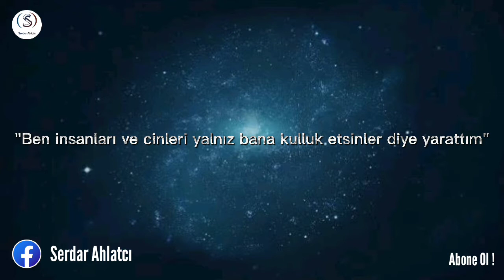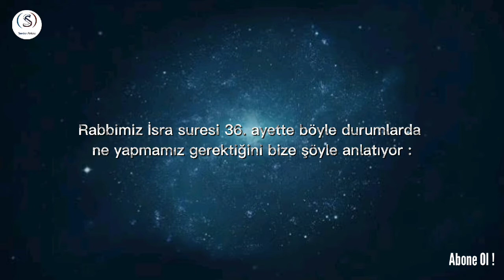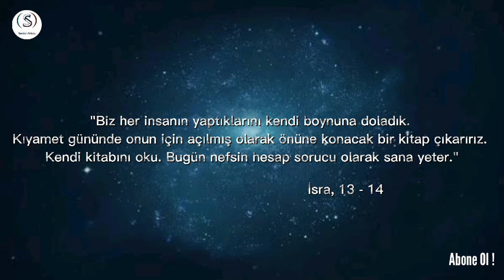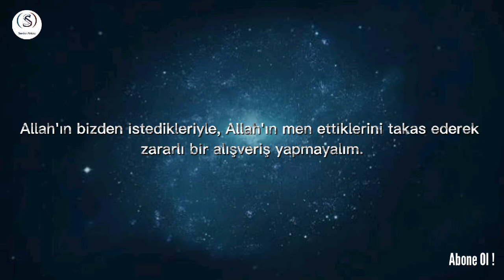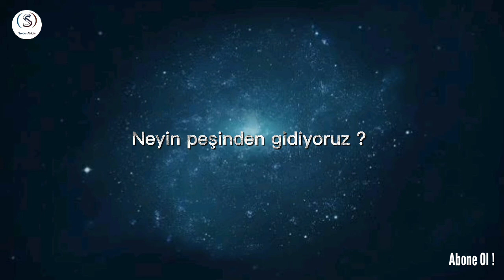Neyin Peşinden Gidiyorsun? ᵸᴰ - Kısa Kesit - Serdar Ahlatcı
Serdar Ahlatcı

'' Amacımız Tüm Peygamberlerin Amacı Allah'ı Tevhid Etmeye Davet Etmektir."

Neyin Peşinden Gidiyoruz? Nelerle meşgulüz? Yaptığımız şeyler Allah'ın kitabına uygun mu?...

✓Bizleri sosyal ağlarımızdan da takip edebilirsiniz.

•[Facebook] Serdar Ahlatcı

•[Twitter] Serdar Ahlatcı

•[Twitter Yedek Hesap] Serdar Ahlatcı Official

•[İnstagram] Serdar Ahlatcı

•[İnternet Sitemiz] Serdar Ahlatcı

•[Gmail] Serdar Ahlatcı